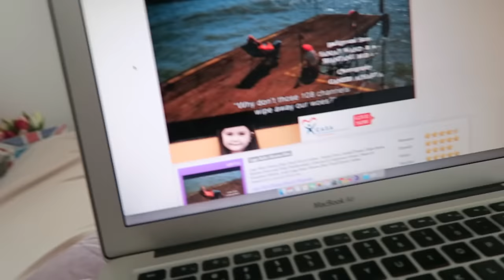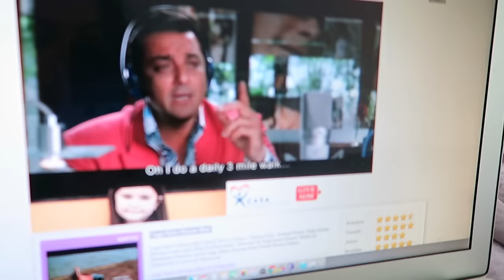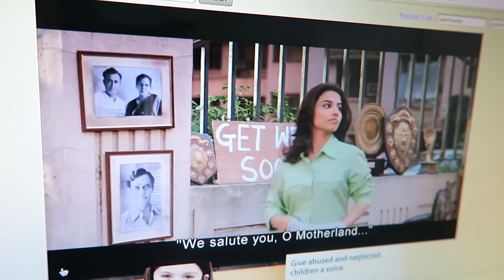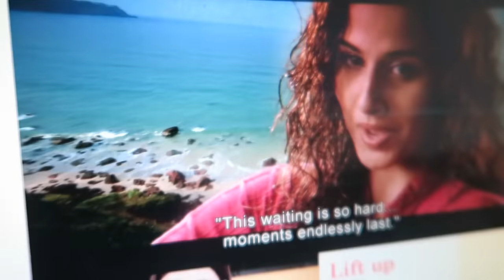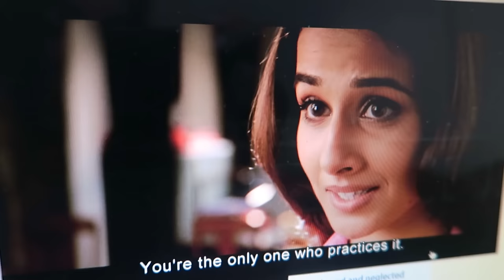WATCHING LAGE RAHO MUNNA BHAI| INDIAN CULTURE | ROAD BACK TO INDIA | ENTERPRISEME TV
I'm watching the Bollywood movie Lage Raho Munna Bhai to learn more about Indian culture before I head back to India at the end of September. Lage Raho Munna Bhai was recommended to me by my viewers but will I like it...Hope you enjoy this Road back to India episode but DON'T click the following (you just might be stuck with me by subscribing)
If you're on a roll here's a Road back to India episode where I watch English Vinglish

- 3 Idiots (no video about this one)
- Dilwale Dulhania Le Jayenge (no video about this one)